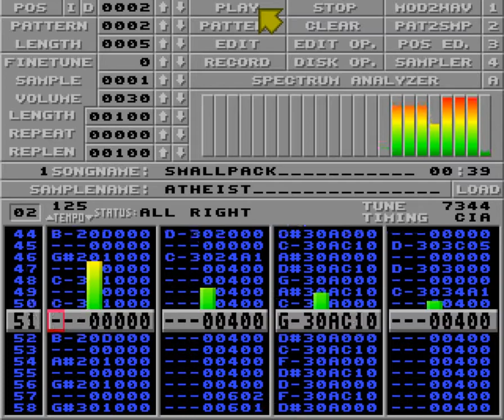Smallpack by Atheist